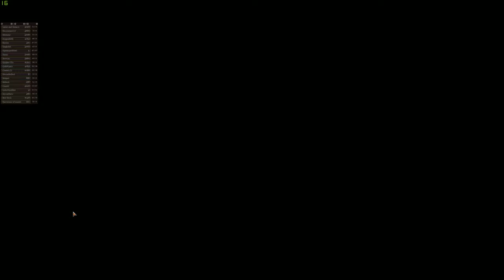Magic Arena: Citadel plays land fast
I try my citadel deck for land drops in the am.  Doesn't do so well.